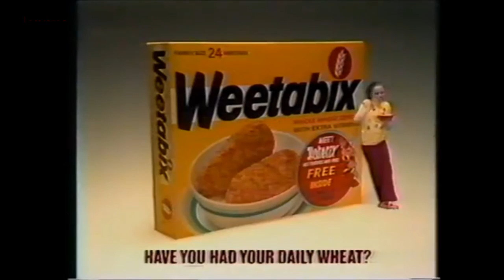WEETABIX TV ADVERT 1970's free asterix offer THAMES TELEVISION HD 1080P